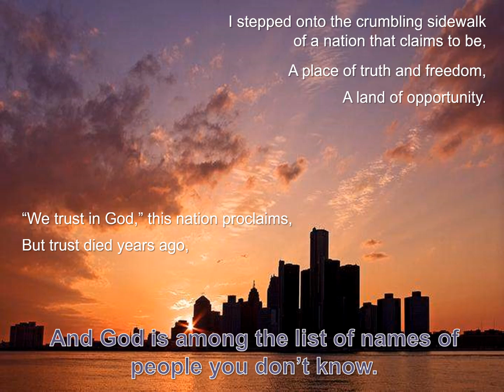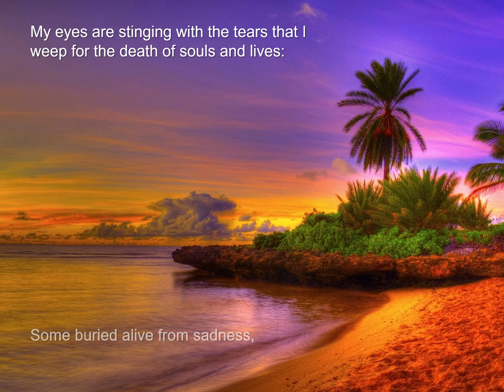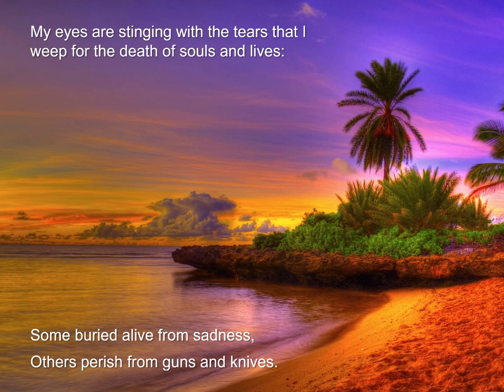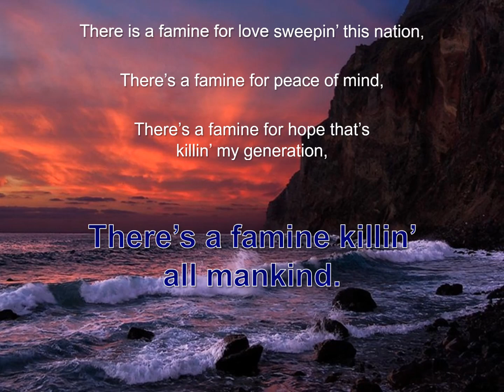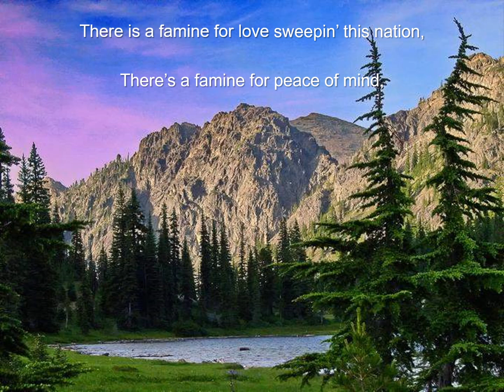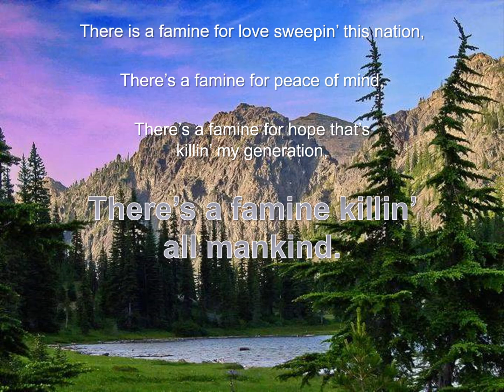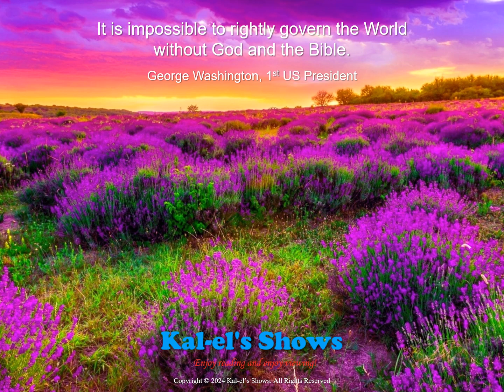The Famine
This song is all about describing a famine or lack sweeping the nation.